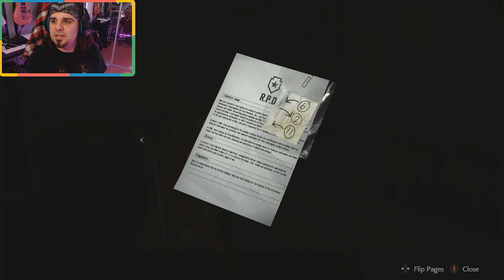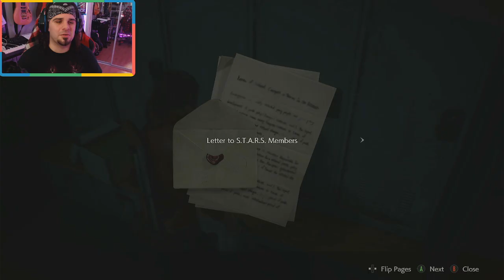Stay For Tomorrow Plays Resident Evil 2 - Part 12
Join Nic on as he explores the world of Resident Evil for the first time.